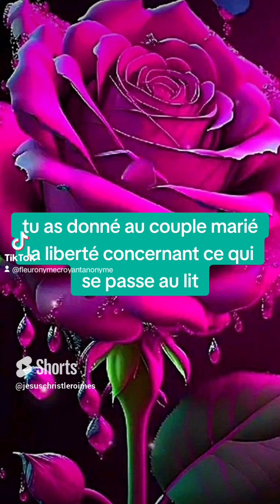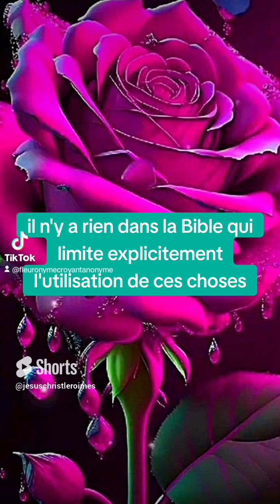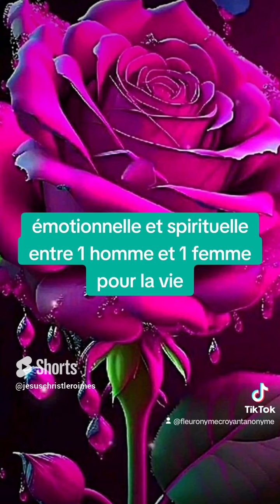🎁 Aujourd'hui au fil des jours je rend Gloire à Dieu en Parole & prière: 7 novembre 2024